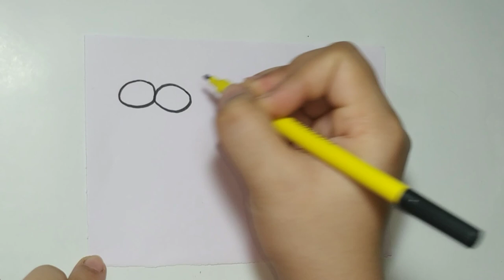doodle with me ( quick & easy) l how to draw cute couple l couple doodling by crafts craze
Hello guys!!
This is a simple and quick tutorial to draw cute couple doodles .

You can also check out other beautiful cards here..

Crafts craze!
Craftscraze!!